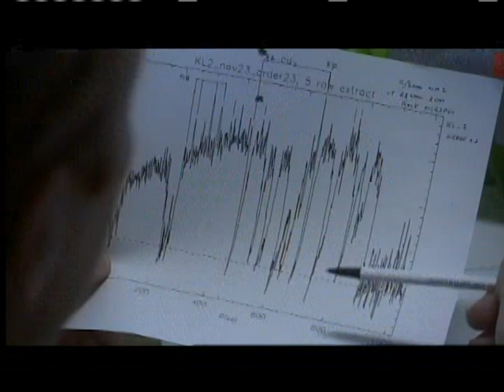5of6--Origins - Earth is Born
PART 01
This episode examines the first billion years of Earth's existence—a time of continuous catastrophe. Blasted by comets and meteors, rocked by volcanic eruptions and earthquakes, and seared by acid rain, the early Earth seemed a highly improbable place for life to take hold.